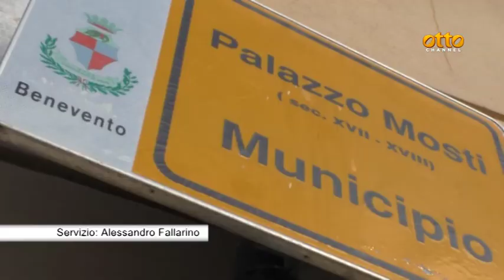Acli in campo per aiutare malati di Alzheimer: serve fare rete